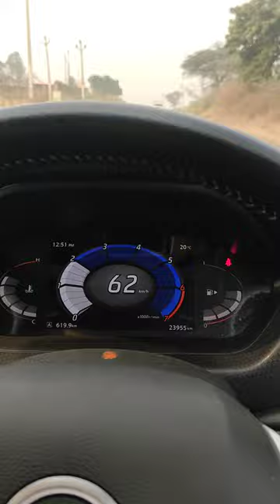Car usefull tips 🔥💯